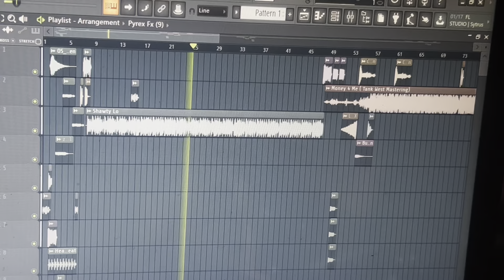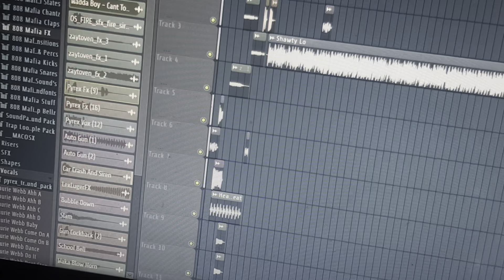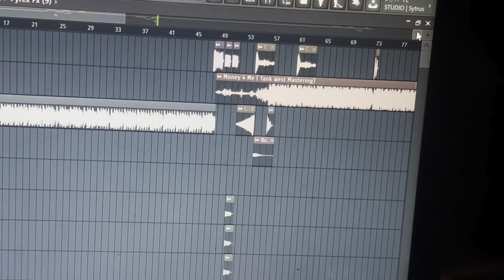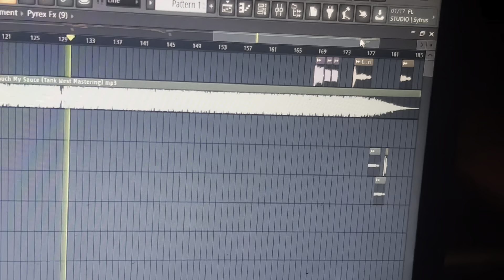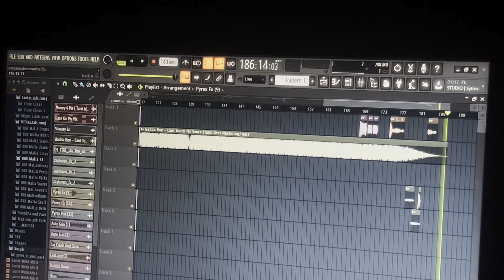Live Mix with @mudondapot Show Disc Quick | Fl Studio free plugins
Educational video how to mix show disc, using stock plugs!